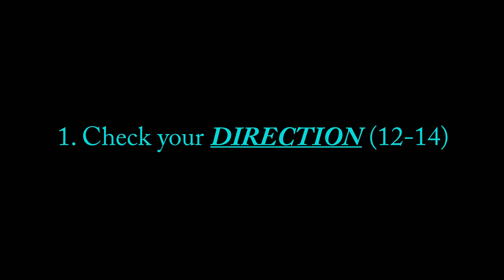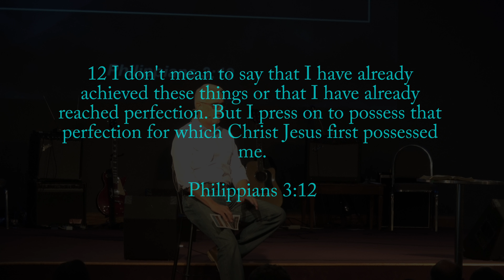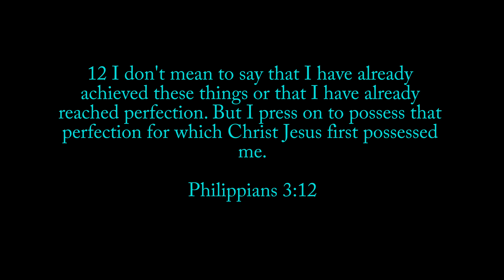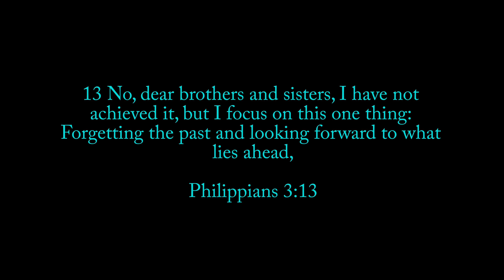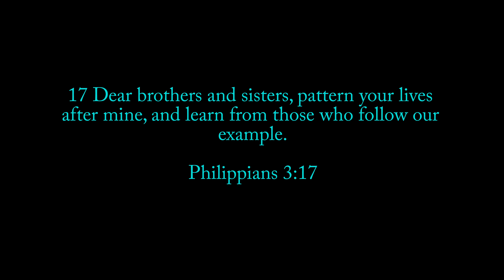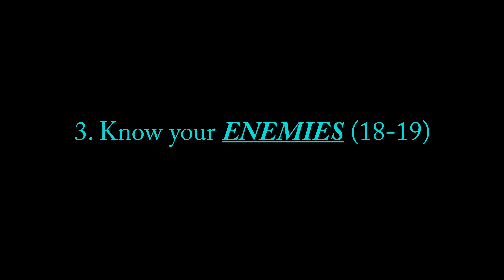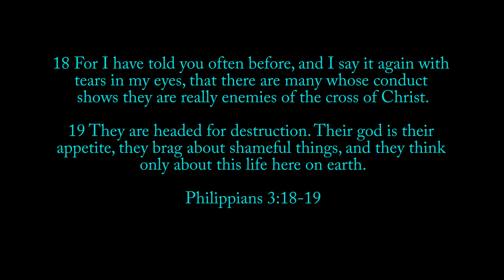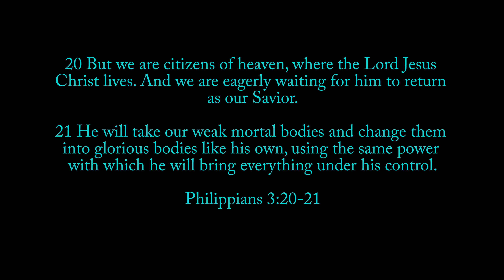Winning the Prize